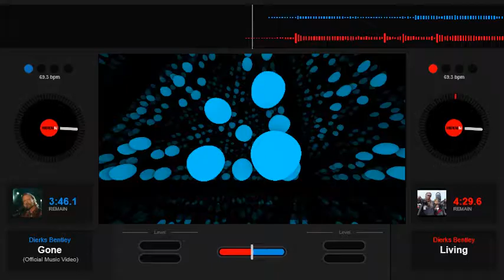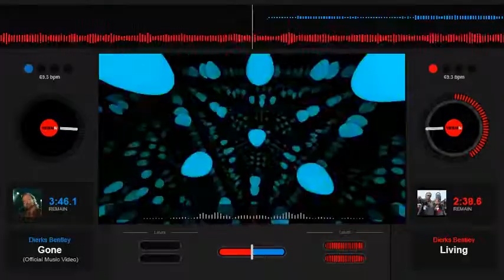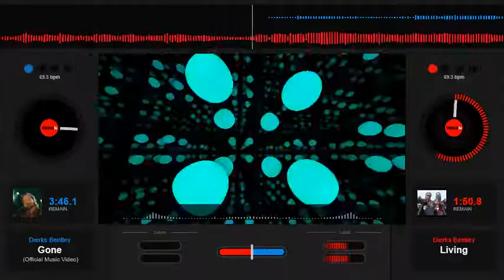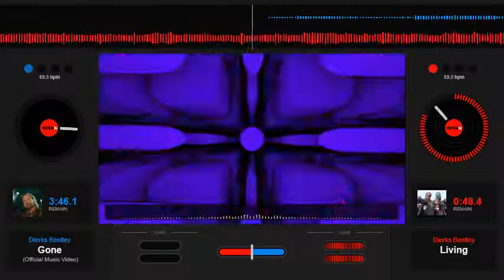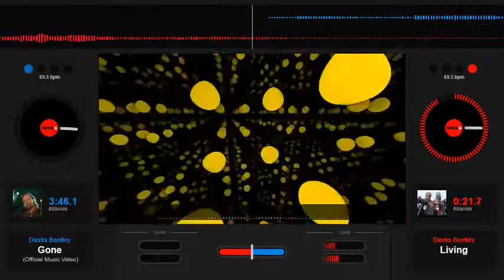Dierks Bentley - Living - Slowed Down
Country Slowed Down, Country Screwed Up